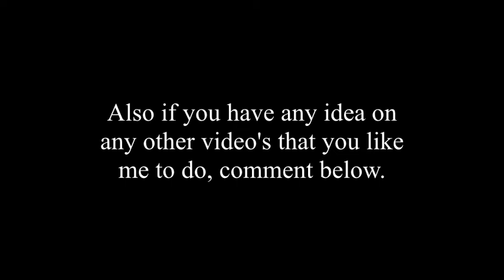722F Bus Route From Noarlunga Centre To Adelaide 9 Of 9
This video cover the bus ride from Noarlunga Centre to Adelaide. Some editing has been done to protect people's privacy as the get on and off the bus and extra long stops at red light's.

All 9 video's cover the the following road's.

Al 8 video's also cover the following suburbs on it route.